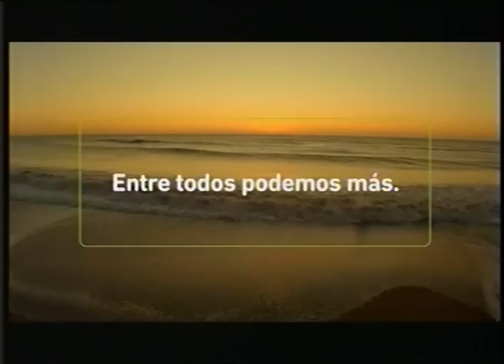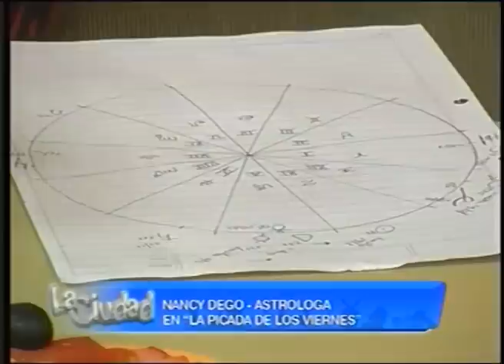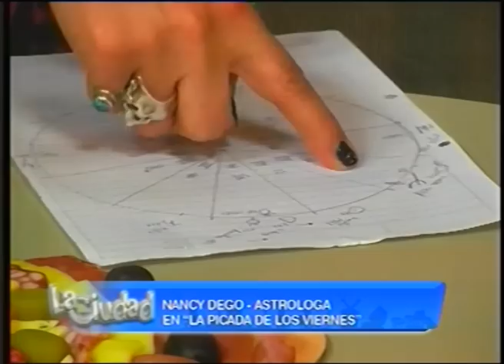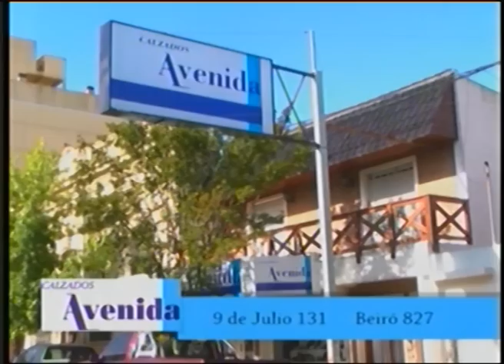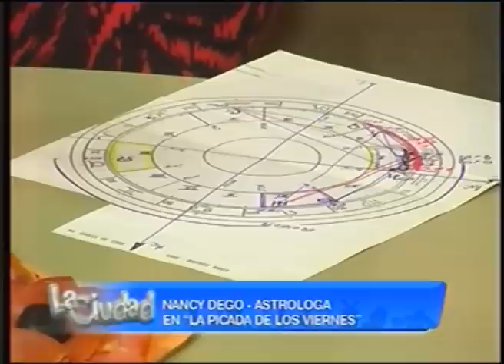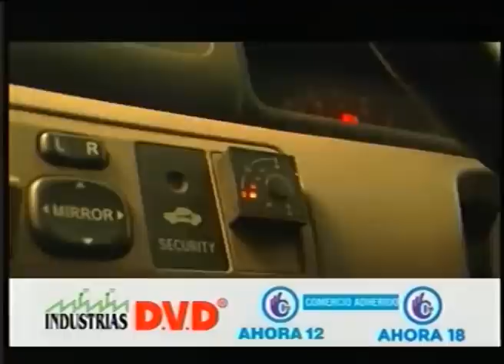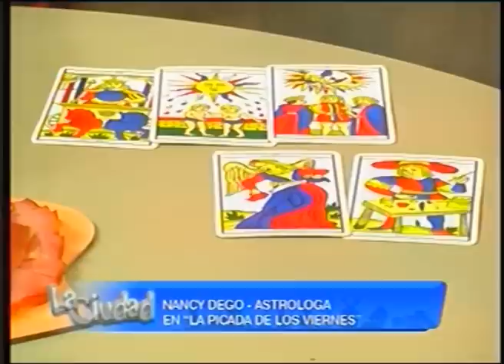La Picada de los viernes en La Ciudad con Nancy Dego